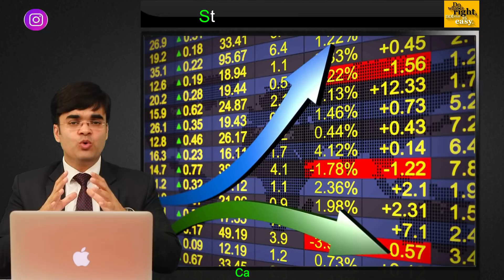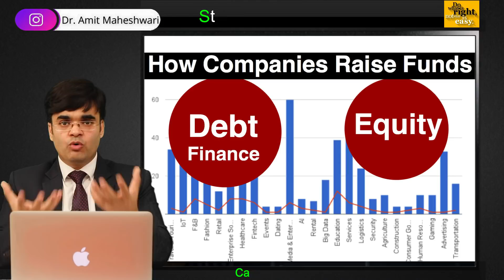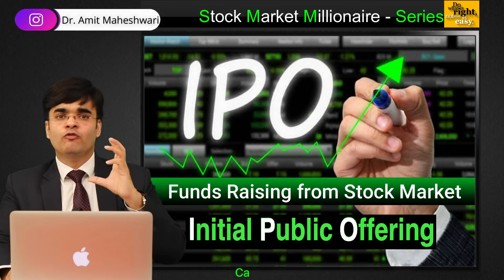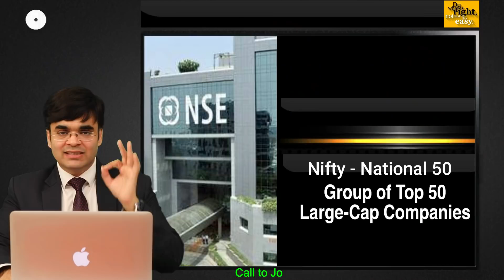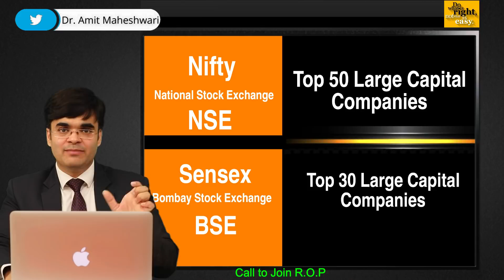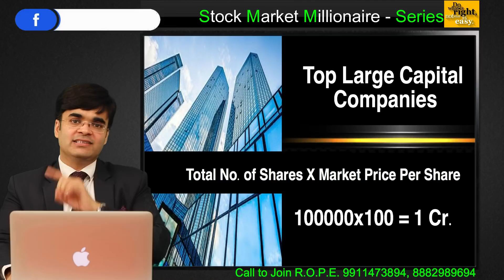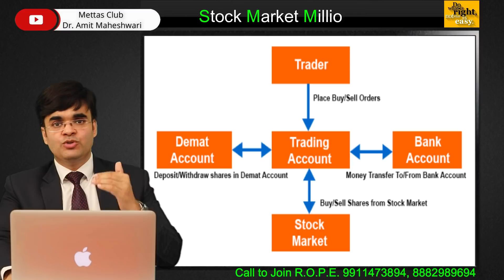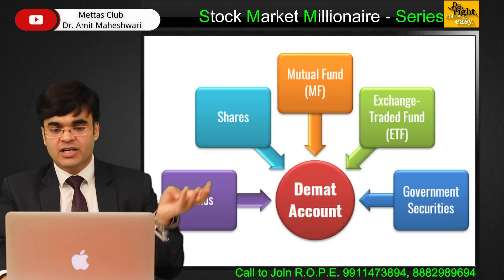Learning for Investing in Stocks in Stock Market for beginners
Learning for Investing in Stocks in Stock Market for beginners | stock market for beginners, stocks, stock market, nifty prediction satisfying video of 2021 in India for investing for beginners, pop it, day trading, learning for stock market for beginners to earn money, by doing Technical Analysis of stocks, stock market, nifty prediction by Ashu Bagri. how to beat the stock market is my main motto. Coming out with stock market and nifty prediction satisfying video at the weekend or the weeknd. No news for analysis but only charts. Watch new film, movies, song, music, satisfying video in free time. Sometimes come live also. Like the Kapil Sharma show, and sometimes watch CNBC and Aaj Tak live on tv. Want to travel around the world not today or now ,but when I earn money in stock market. Staying in Mumbai or Delhi sometimes. Looking for jobs in company .Doing Business of Finance in stock market to earn money. Now a days many girl and woman have come in stock market. how to create a YouTube channel was easy for me .best ever food review show I saw was that of restaurant The Taste of Rajasthan in Madhapur area Hyderabad in India

The Taste of Rajasthan Madhapur Hyderabad India

stocks view by Ashu Bagri, stock market view by Ashu Bagri, nifty prediction by Ashu Bagri, @ashu_bagri, @tasteofrajasthan1 @of_madhapur, @gnationhyd @GnationOnline @Thegamewearesp1